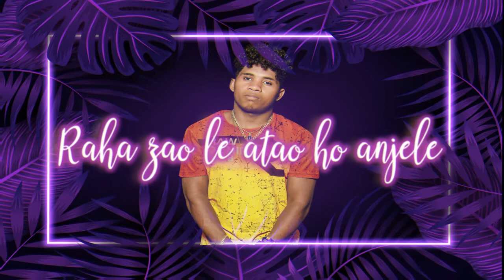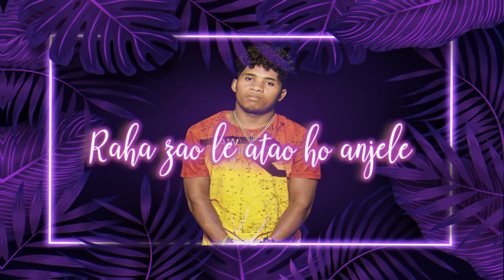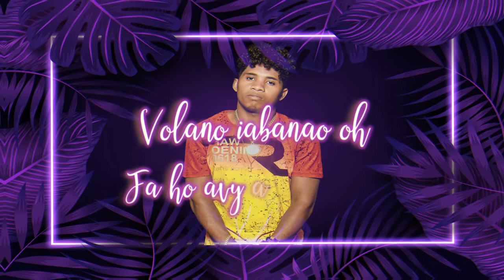Mocko -Tara aminao (Lyrics Video 2021)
Son : Malakad Prod
Lyrics by ESDIR(c)2021